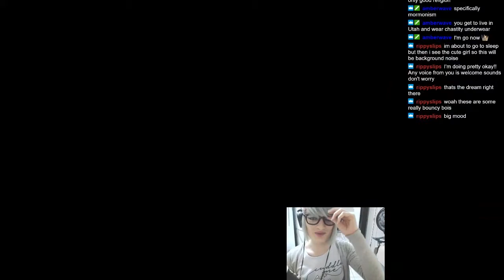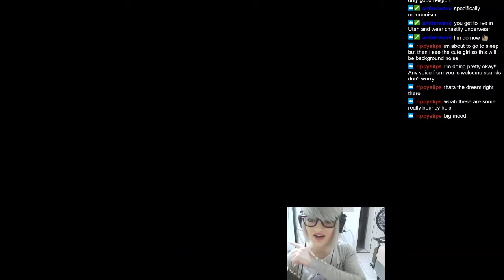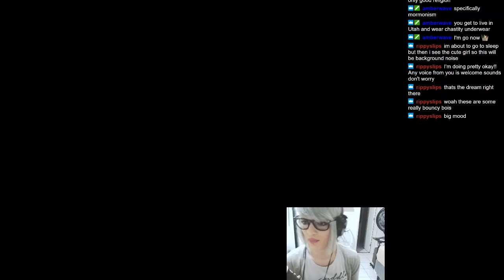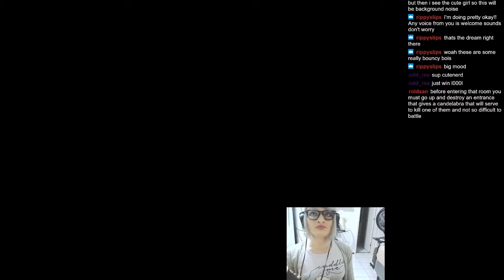[Ep 33] trappy-chan plays Hollow Knight!